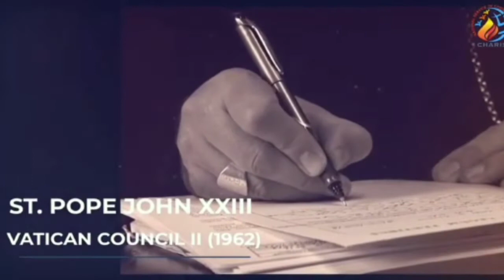Lenten Heralds - Day 16, Philip Marcelline.